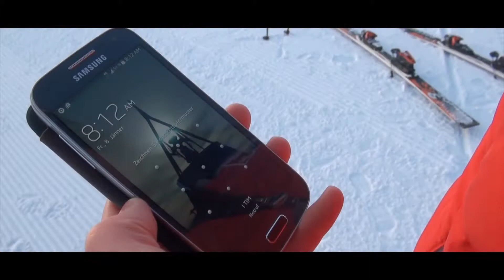Na otvoritev sezone v Kronplatz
Zelo priljubljeno smučarsko središče leži na južnem Tirolskem in ponuja zelo dobro smučarijo na 85 km urejenih prog. Smučišče je primerno za dobre smučarje in družine, z okoliškimi kraji pa ponuja obilo zabave in aktivnosti.